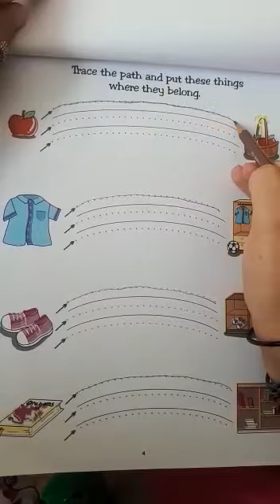PG class enhance your writing skills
apney bachon ko ghr bethey likhna sikhaen